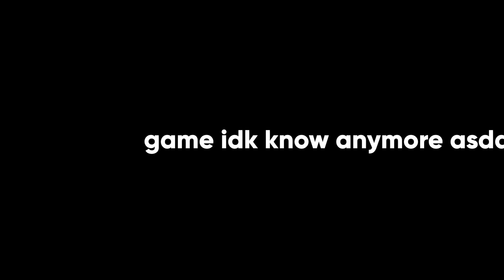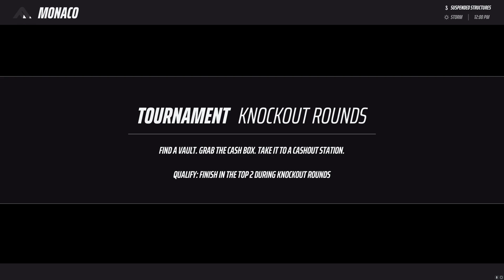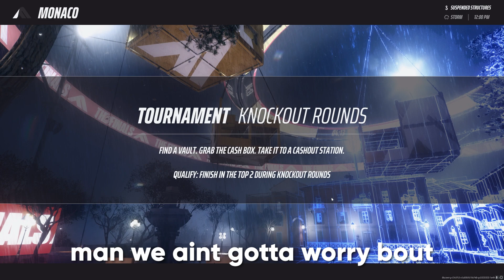WE DOMINATING IN THE FINALS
me and the homies decided to hop on the finals beta and we was putting in work until... well just watch the video

edited by @Stuffygeee

Stay tuned and subscribe on the Oddwin+ YouTube Channel to always be kept up to date about the best Oddwin Highlights, Oddwin Reacts and funniest Oddwin moments from games played on stream!